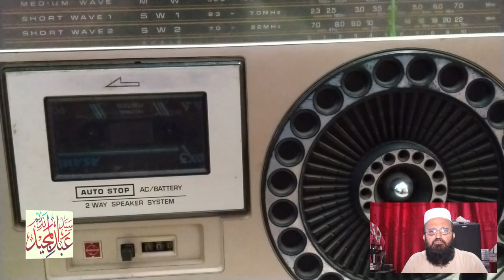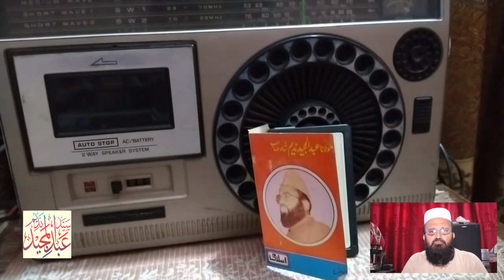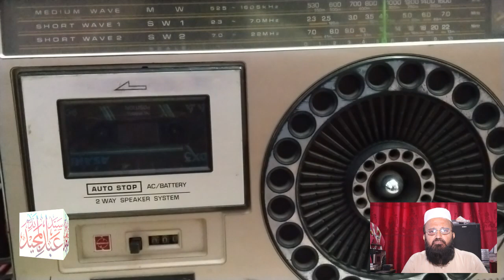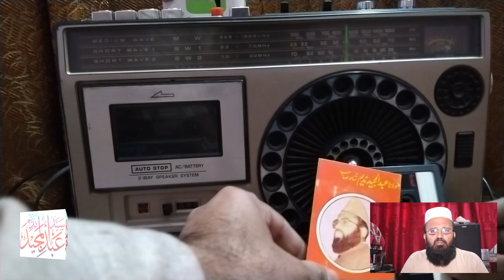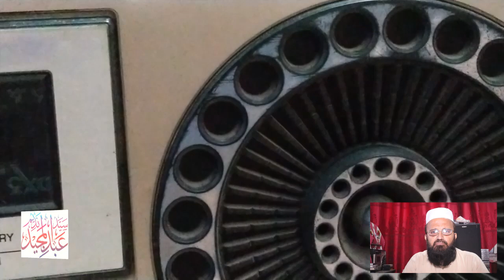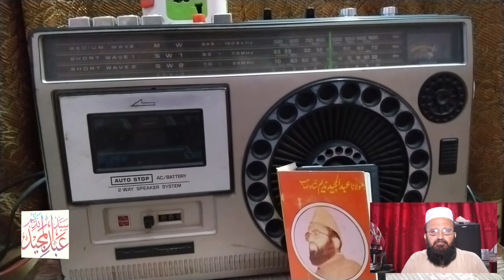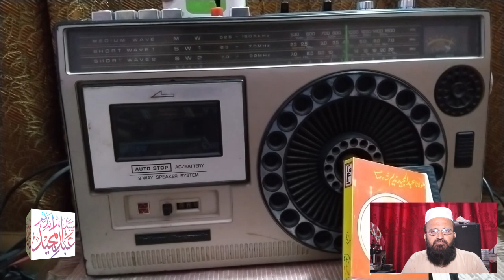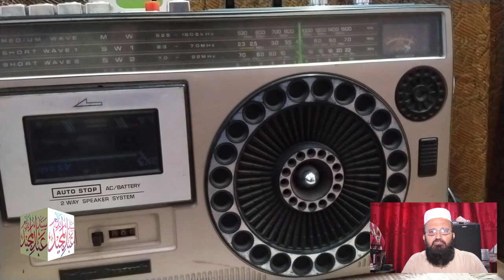Syed Abdul Majeed Nadeem - Patel Para Karachi - Meraj Conference - 27-01-1992 - PART - 01